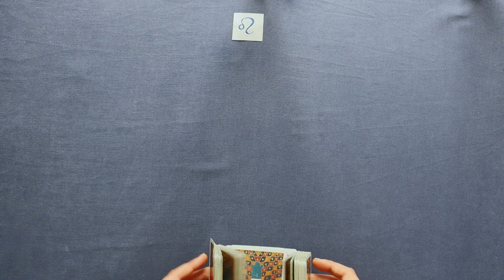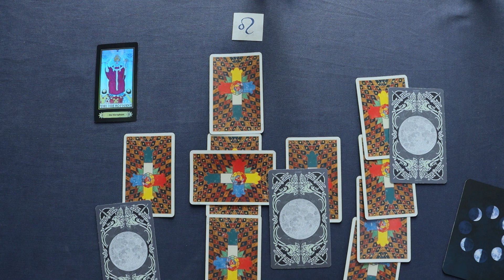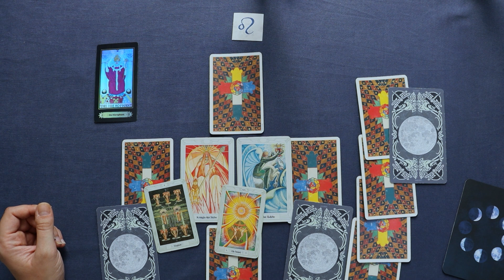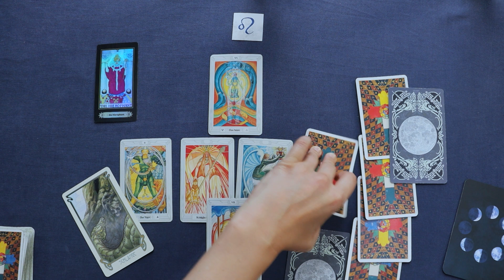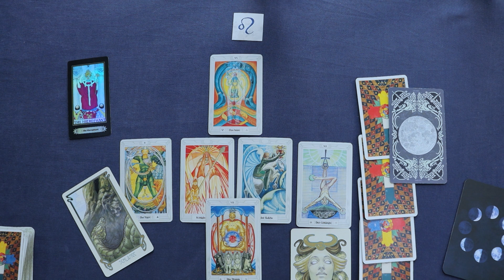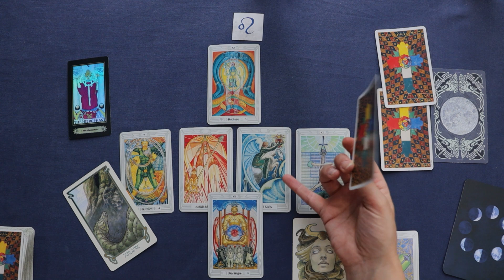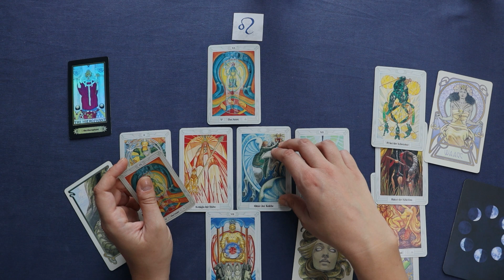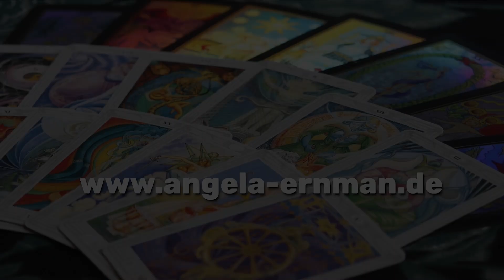Löwe♌ KW 37 (11.September - 17.September 2023 ) - Das wahre Wesen - Tarot Horoskop Orakel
Wöchentliche Tarot Kartenlegung für das Sternzeichen Löwe für die 37. Kalenderwoche und der zweiten Woche im September 2023. Dies ist ein allgemeines Tarot Reading und kann sich auf alle Lebensbereiche (Liebe, Glück, Partnerschaft, Beruf, Erfolg) beziehen.